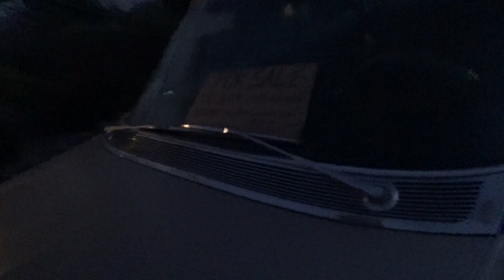США 4828: Вечер на берегу океана - уходит Солнце, но не уходит жизнь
Вечер на берегу океана - уходит Солнце, но не уходит жизнь
Ссылки на канале SiliconValleyVoice /школа Михаил Портнов: